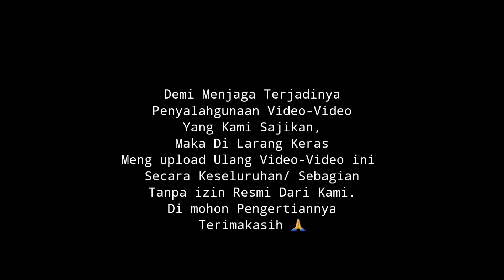Ulamak & Habaib Di Fitnah || KH.MUSLEH ADNAN Terbaru 2024-Live:Ambunten Barat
Ceramah Terbaru KH.MUSLEH ADNAN
LIVE: AMBUNTEN BARAT
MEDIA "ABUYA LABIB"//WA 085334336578